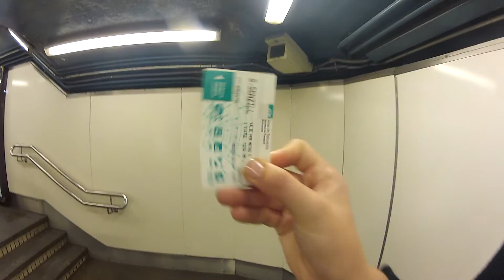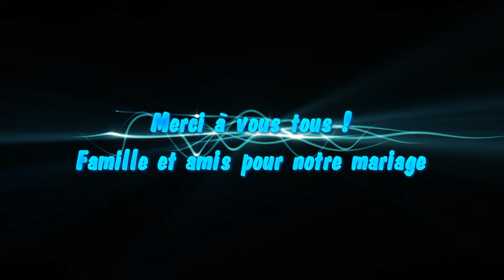Voyages de Noces à Barcelone